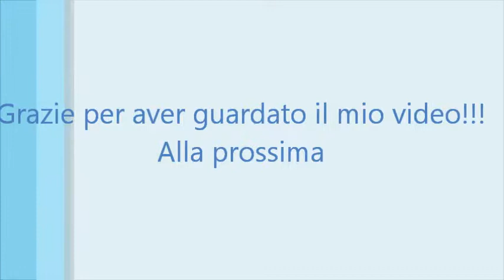Tutorial: Phone support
Salve a tutti, questo canale nasce con l'intento di far conoscere diversi hobby creativi, trovate tutorial di cucina, di decoupagé, di spignatto, e di vari hobby che mi piacciono.

Se avete dubbi, domande e richieste, il modo migliore è lasciare un commento sotto ai video qui su youtube.